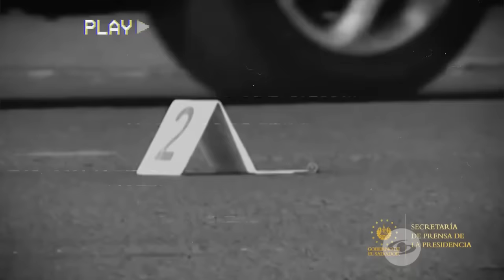Modelo El Salvador: así funciona la política de seguridad del Gobierno de Nayib Bukele - Séptimo Día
Polémica reforma carcelaria del Gobierno de Nayib Bukele en El Salvador. Un debate sobre si se violan o no los derechos humanos.